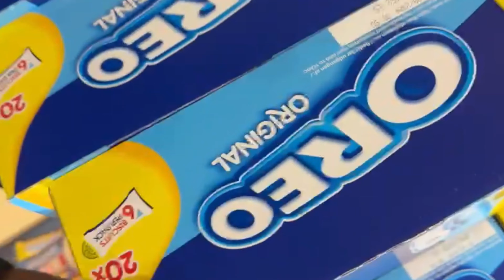Welcome to failure class today we make protein milkshake .